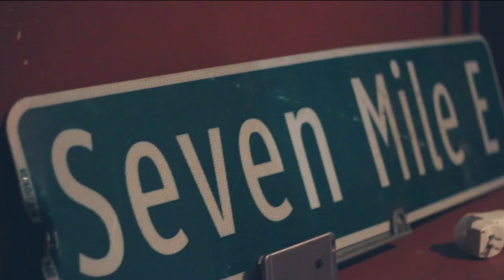BlowedBoy Co - Feel Like It (Shot By Dexta Dave)